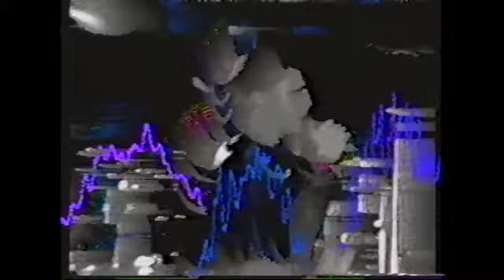Exit TV - Charlie Peacock Live Concert